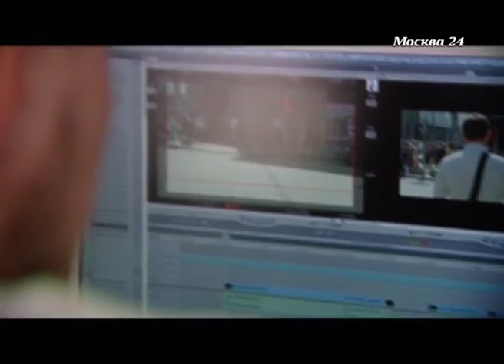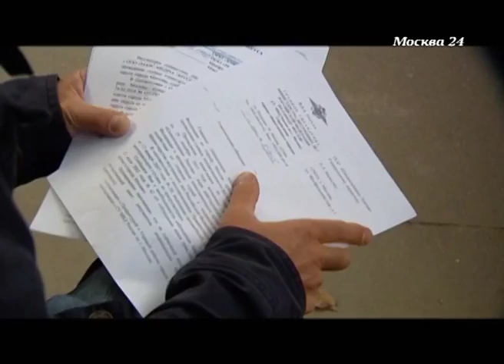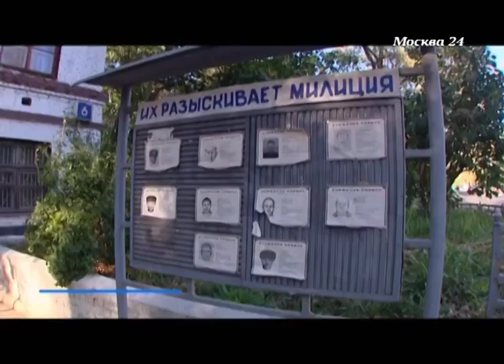Как снимается кино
Город как большая съемочная площадка. Только этой осенью пять крупных кинокомпаний будут снимать большое кино прямо на улицах большого города. Как этот сложный и беспокойный процесс вторгается в жизнь простых москвичей разбирался специальный корреспондент "Москвы 24" Алексей Поляков.